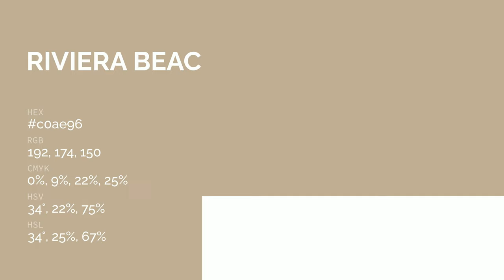Riviera Beach color c0ae96 hex color - Yellow color - Cool color c0ae96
What color is Riviera Beach ? c0ae96 hex color - Yellow color - Cool color c0ae96

Hex c0ae96 Color Code is also known as Riviera Beach color.

Hex c0ae96 Color code in RGB color code model is created after adding 75.29% red color, 68.24% green color and 58.82% blue color.
Hex c0ae96 Color code in CMYK color (process color) code model is generated after subtraction of 0% cyan, 9% magenta, 21% yellow and 24% black.